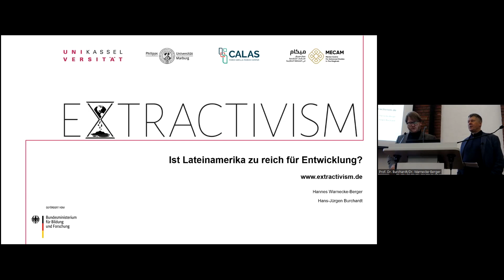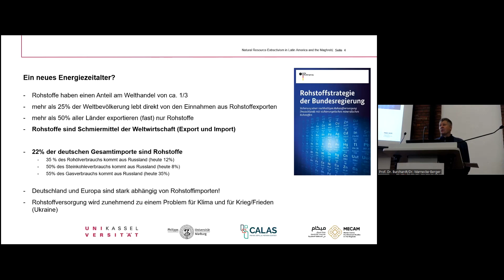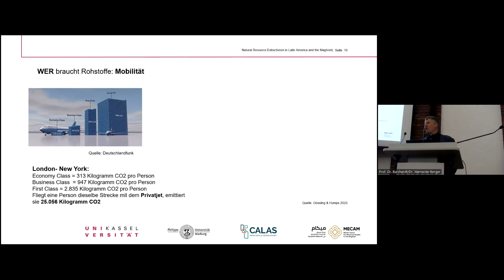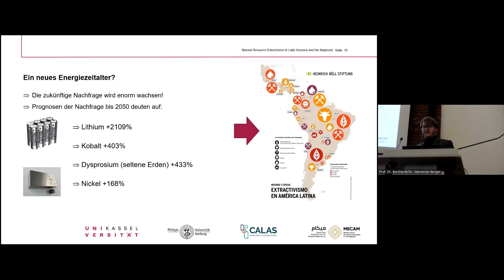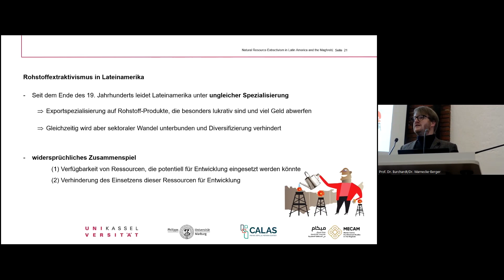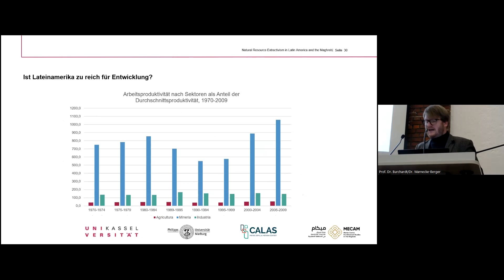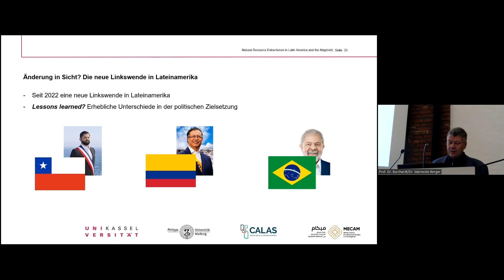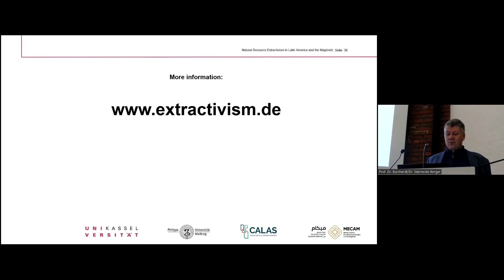[ExtractivismLectureSeries #10] Warnecke-Berger/Burchardt Ist Lateinamerika zu reich für Entwicklung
Abstract: Einige Länder Lateinamerikas zählten noch zu Beginn des 20. Jahrhunderts zu den reichsten der Welt. Der Kontinent war nicht nur reich an Einkommen, sondern auch an Rohstoffen. Zunehmend begann sich Lateinamerika auf den Export dieser Rohstoffe zu spezialisieren. Mitte des 20. Jahrhunderts konkurrierte Lateinamerika mit Ostasien um Entwicklungsfortschritte. Lateinamerika gelang es jedoch weder in der Produktion noch im Export die eklatante Rohstoffabhängigkeit zu diversifizieren. Der Vortrag erörtert diese Persistenz von Roshtoffextraktivismus in Lateinamerika. Er zeichnet einschneidende Entwicklungsmomente des Extraktivismus nach und stellt Überlegungen an, wie Lateinamerika durch Klimawandel und Nachhaltigkeitsstrategien in Europa herausgefordert wird. Der Vortrag zeigt, dass Ungleichheit und Fragen der Einkommensverteilung wichtige Faktoren der Erklärung dieses Zusammenhangs sind. Lateinamerika war zu reich, aber gleichzeitig auch zu ungleich, um sich zu entwickeln. Wird diese Frage nicht angegangen, verpasst Lateinamerika ein weiteres Mal die Chance, sich von der Rohstoffabhängigkeit zu lösen.

Kurzbiographie: Dr. Hannes Warnecke-Berger ist Projektkoordinator des Projektverbundes extractivism.de. Prof. Dr. Hans-Jürgen Burchardt leitet das Fachgebiet Internationale und Intergesellschaftliche Beziehungen an der Universität Kassel.

Die Ringvorlesung:
Rohstoffe und Klimawandel stehen in einem eigentümlichen Verhältnis: Einerseits sind Gesellschaften auf Rohstoffe angewiesen. Aus Rohstoffen wird Energie gewonnen und Rohstoffe liefern die Vorprodukte für Produktion und Konsum. Nach wie vor sind Rohstoffe eines der wichtigsten Schmiermittel der Weltwirtschaft. Mehr als 100 Länder haben sich auf die Gewinnung und den Export von Rohstoffen spezialisiert. Rohstoffe haben direkten Einfluss auf den Lebensunterhalt von mindestens einem Viertel der Weltbevölkerung. Ohne Rohstoffe ist die derzeitige Welt nicht denkbar. Andererseits ist die Extraktion von Rohstoffen „dirty“. Naturräume werden durch Rohstoffproduktion zerstört und die Klimaerwärmung insbesondere durch fossile Rohstoffe befeuert. Die Abhängigkeit von Rohstoffen bringt weitere Probleme mit sich, wie nicht nur in Krisen innerhalb rohstoffexportierender Länder deutlich wird, sondern nicht zuletzt in der derzeitigen geopolitischen Situation zum Ausdruck kommt. Schon jetzt ist absehbar, dass die globale Bedeutung von Rohstoffen in den kommenden Jahren weiter zunehmen wird. Anstrengungen, die Energiewende nachhaltig zu meisten und damit den Klimawandel mitzugestalten erfordern es, Rohstoffen einen besonderen Stellenwert einzuräumen. Die angestrebte Energiewende zum Zweck der nachhaltigen Klimapolitik wird hierbei die Rohstoffgrundlagen der Weltökonomie massiv verändern. Dies bedeutet nicht nur tiefe Wandlungsprozesse für die Länder des Globalen_Nordens, sondern hat auch schwerwiegende Auswirkungen für viele Länder des Südens, die von Rohstoffexporten abhängen. Damit wird die bestehende Struktur des internationalen Systems und der Weltwirtschaft herausgefordert. Die Ringvorlesung wendet sich diesem Problemkontext zu und nähert sich den Fragen zunächst aus der Perspektive Lateinamerikas und dem Maghreb. Die Beiträge fokussieren auf das Verhältnis von Rohstoffen und Klimawandel aus empirischer, regionaler und/oder theoretischer Perspektive. Sie werden dadurch verbunden, dass sie nicht nur die Risiken des Verhältnisses von Rohstoffen und Klimawandel analysieren, sondern auch Möglichkeiten und Chancen ausleuchten.